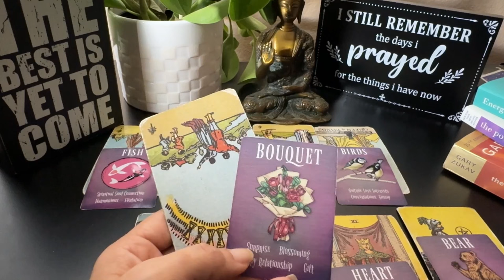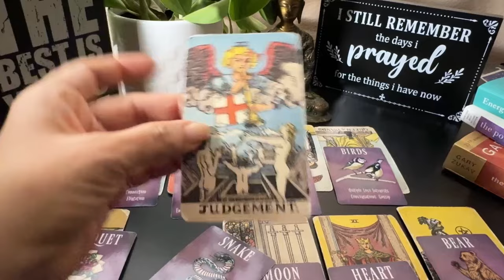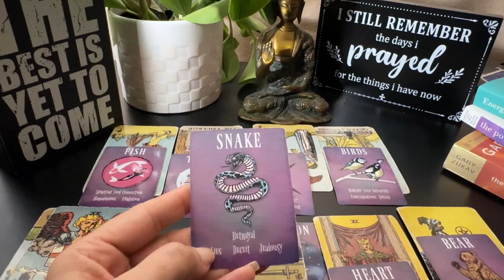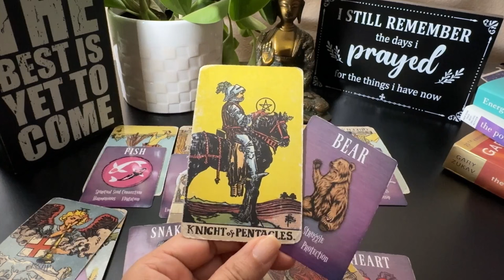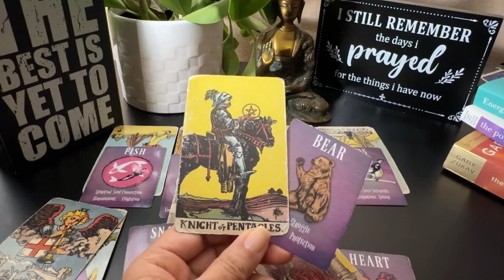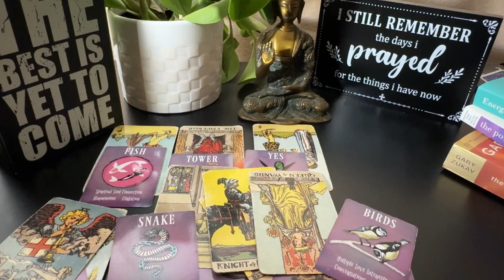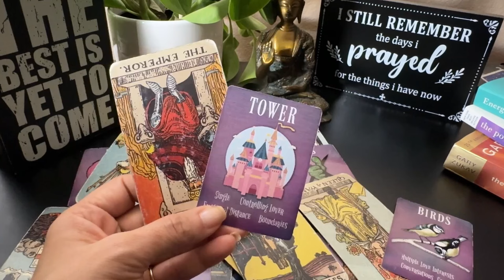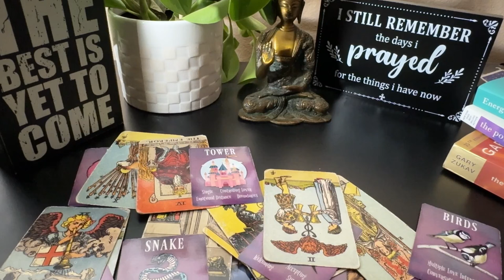💕♌ Leo (Singh) Love Tarot Reading | December 2024 | सिंघ लव लाइफ़ | Love & Relationship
💕♌ Leo (Singh) Love Tarot Reading | December 2024 | सिंघ राशि लव लाइफ़ | Love & Relationship